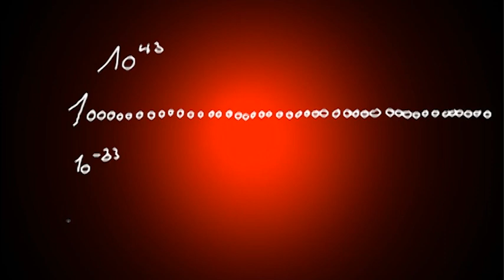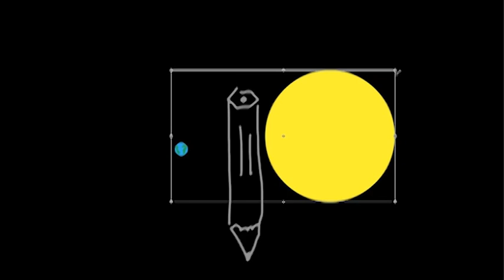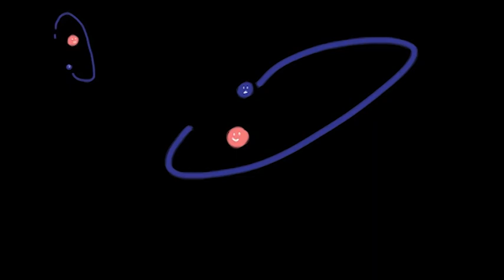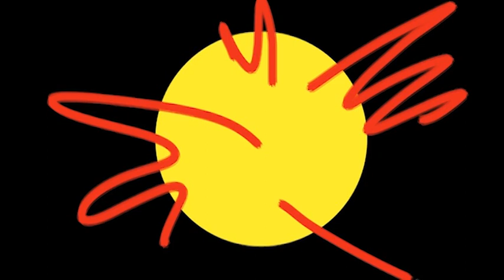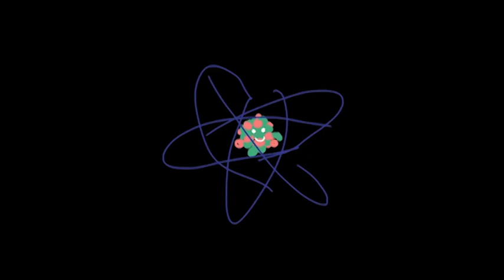Universets historie forklaret for børn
Et projekt for universitetsfaget astrofysik på AU. Vi to spejderpiger, der lavede videoen, håber på, at den måske også kan bruges for skoleelever el. lign..